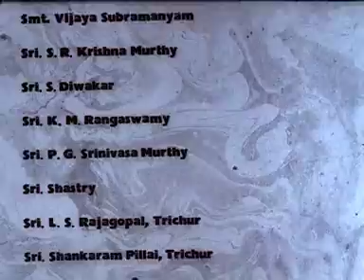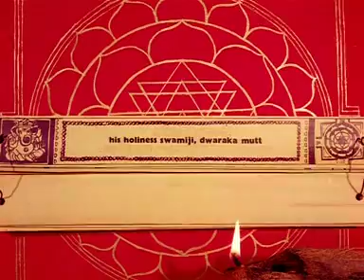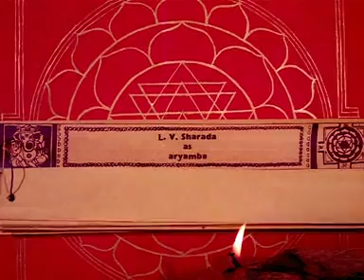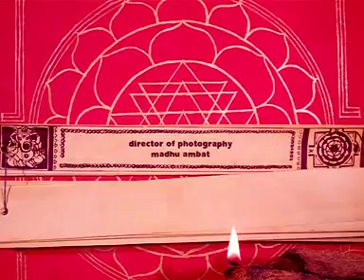Ади Шанкарачаря (1983) Част 1 от 2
Биографичен филм с български субтитри.